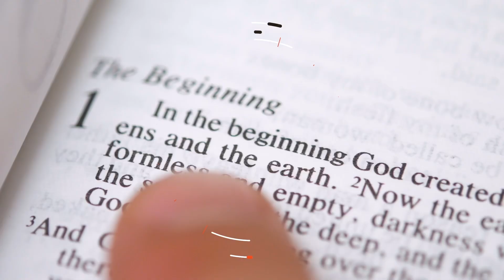Is God’s Law Only For Christians?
Christ is Savior of some, but Creator of all. So is it on the basis of Christ’s salvation or creation that he imposes his Law?